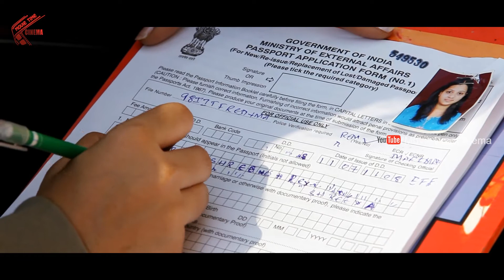Reshma & Srinivas Went to Passport Office || Ee Rojullo Movie